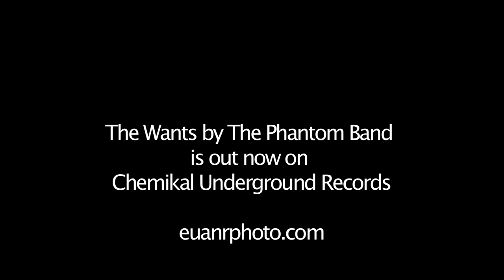Phantom Band Classic Grand.mov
The Phantom Band finish their European tour in support of second album The Wants at Glasgow's Classic Grand. Interview before the show and images of the performance.